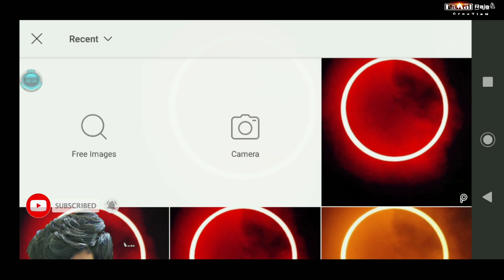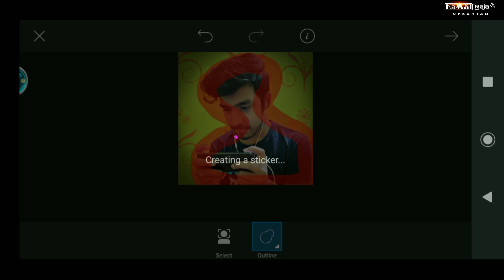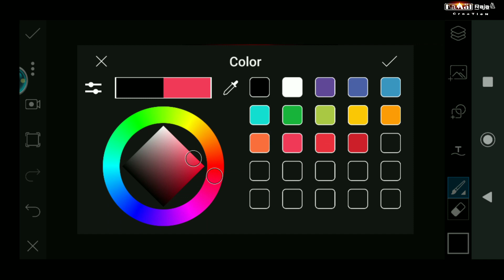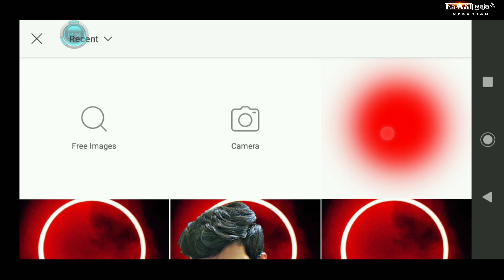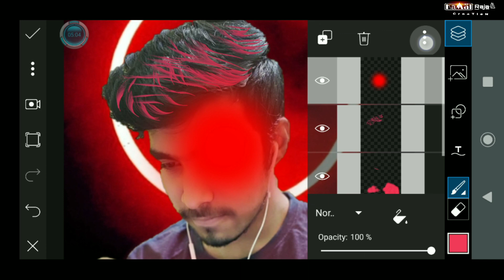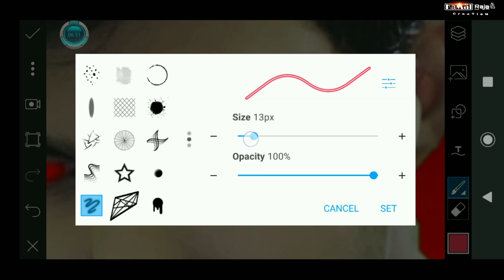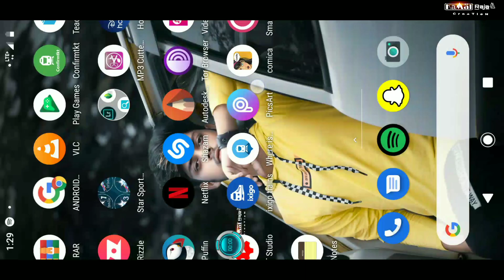Vector Neon In Picsart |KRC| Cartoon portraits editing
Vector neon in picsart design with new cartoon maker comika app

Vector neon in picsart
Vector in picsart
Vector design
Vector portrait
Vector design tutorial
Vector art design
Vector editing tutorial
Vector photo editing app
Vector simple app
Vector easy making app
Vector design tutorial
Vector art photo editing
Vecor logo create in picsart
Vector art 100% easy steps

Cartoon photo Picsart
Cartoon photo editing
Cartoon portrait
Cartoon portrait app
Cartoon photo editing kaise kare
Cartoon face app
Cartoon design picsart
Cartoon jaisa photo editing kare

Picsart cartoon
Picsart vector design
Picsart se cartoon photo editing kare
Picsart cartoon image editing

Comika app
Comika cartoon photo editing
Comika app Vector design
Comika vector portrait
Comika app se cartoon editing kaise kare
Comika new app
Comika photo editing tutorial
Comika vector tutorial

Credited to=
Ayush Shrivastava
Kamal raja photo editing
Kamal raja
Kamal raja creation
Kamal raja editing
Krc
Kamal raja model
Regular updates on social media link